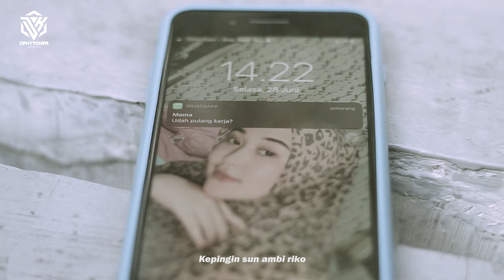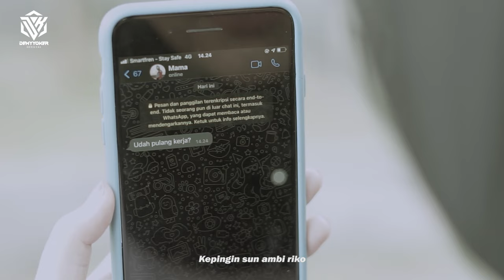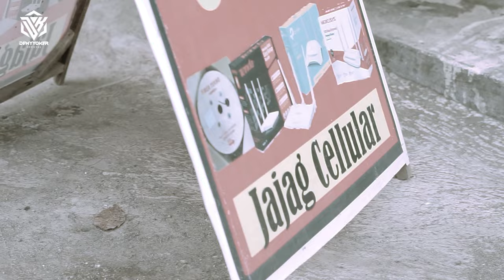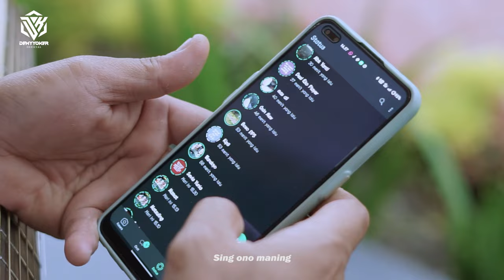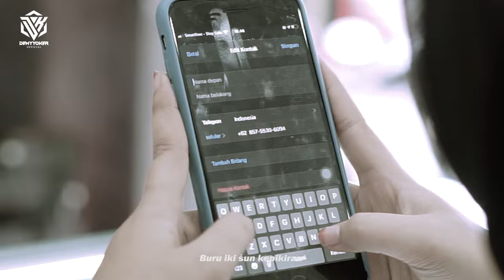MUNG SANDIWORO | Demy Yoker | Kepingin Sun Ambi Riko | Official Video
Artis                 : Demy Yoker
Songwriter      : Demy Yoker
Directed By     : Saleho Management
BackDrop By  : JAJAG Cell, Gumuk Kantong, Stadion Jajag & Villa Toyo Arum Songgon
Editor By           : Pablo Esc
Studio Record  : SALEHO MANAGEMENT
MIXING             : Rock Gagal
Produksi           : SALEHO MANAGEMENT

Lyric♫

Kepingin sun ambi riko
Urip bebarengan, sun riko sanding
Sing ono sengan riko
Wong han sun welasi
Sing ono maning

Masio sing sepisan
Gawe ati sun kelaran
Buru iki sun kepikiran

Bangun isun kelangan
Masio toh ati kelaran
Seprene mung dadi memengan

Kari tego welas sun osing diroso
Lebih memikirkan wong liyo
Seprono seprene kalingono mung sandiworo

Terima kasih sudah berkunjung di channel kami kawan